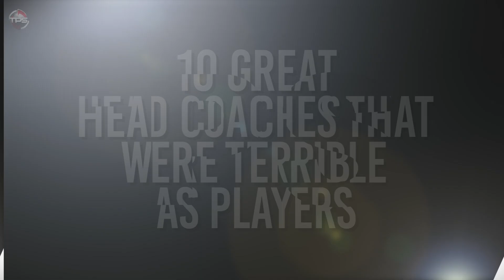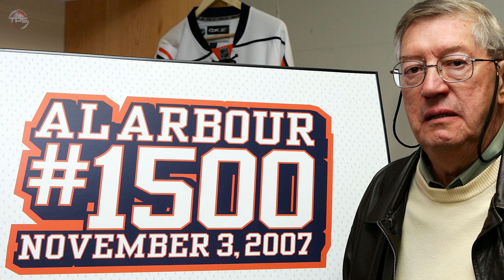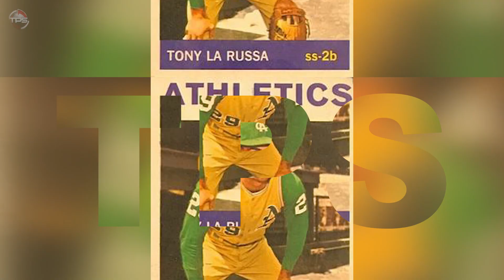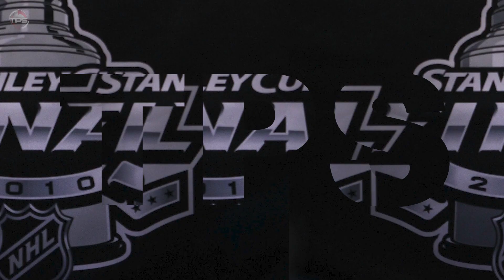10 Great Head coaches that were TERRIBLE as Players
The best head coaches that were horrible as players.

For NFL fans, few debates are more fun than discussing if a player belongs in the Pro Football Hall of Fame or not.

Here are 10 great sports coaches who were terrible as players.